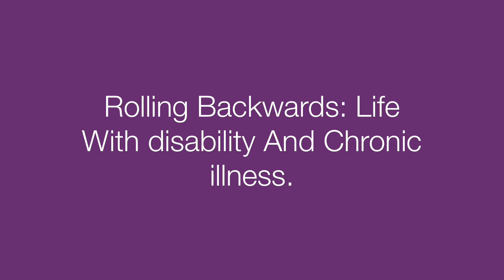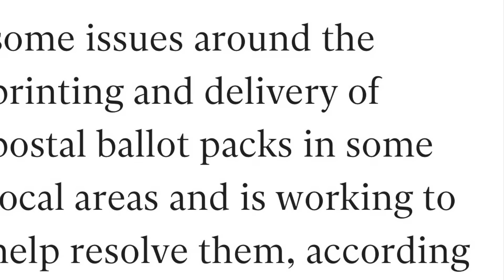Small Vlog on UK General Election week.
This is a small vlog of me studying and some pre election news.

Copyright

Baylee Jae

Katie Ryles